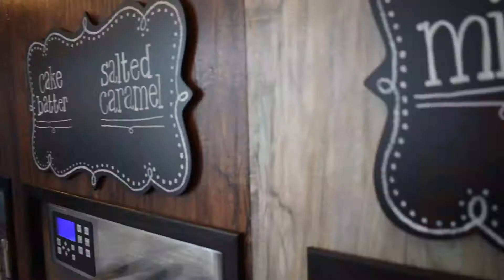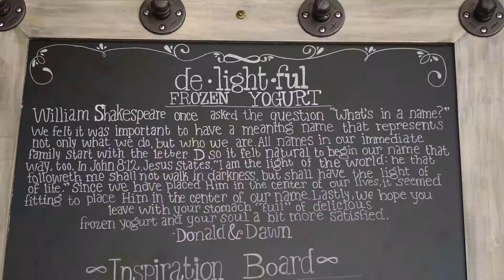Delightful Frozen Yogurt in Columbiana, Ohio